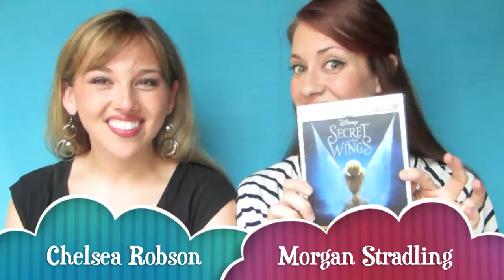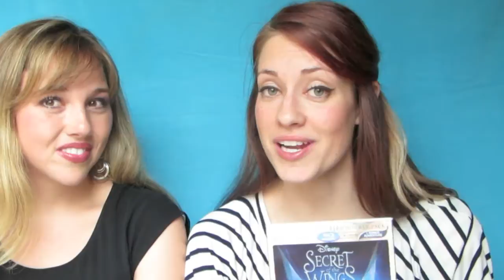[BLU-RAY REVIEW] Tinker Bell: Secret of the Wings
Morgan and Chelsea talk about the Blu-Ray/DVD release of the DisneyToon Studios' SECRET OF THE WINGS from the Tinker Bell series.